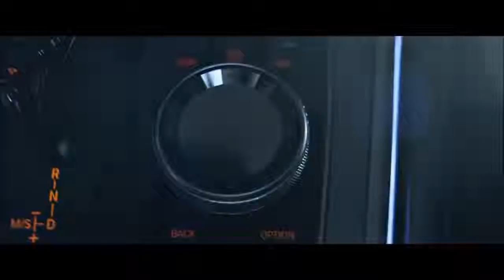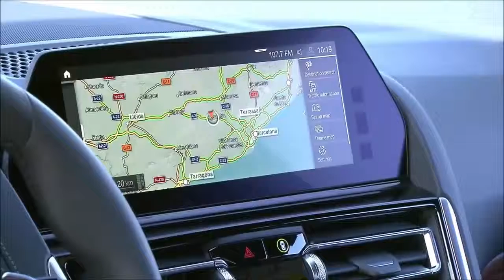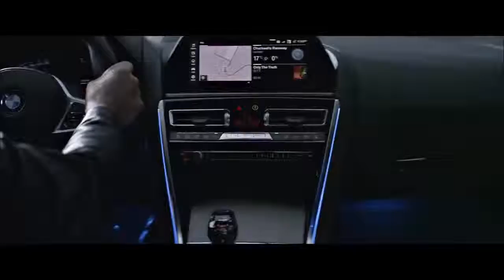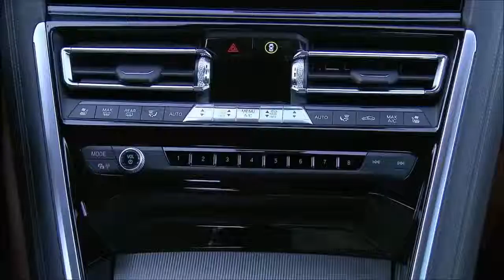New 2019 BMW M8 - strong and luxurious